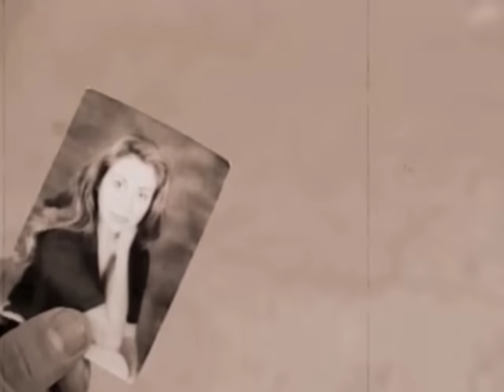Conjunto Primavera - Morir De Amor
Music video by Conjunto Primavera performing Morir De Amor. (C) 2000 Fonovisa, A Division Of UMG Recordings Inc.